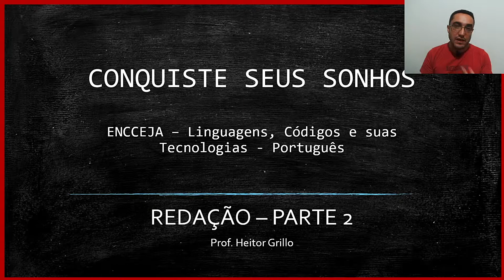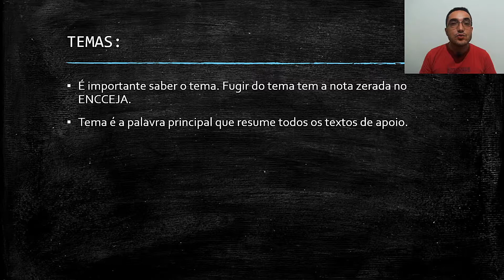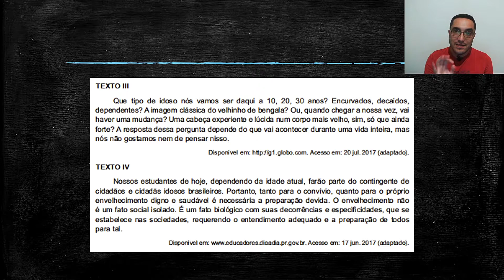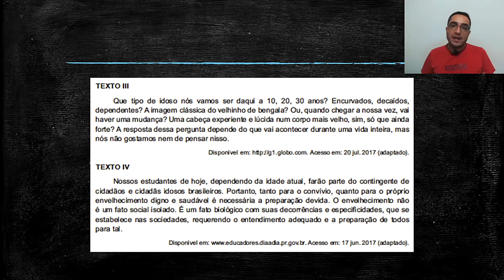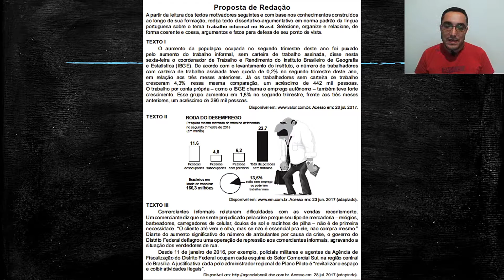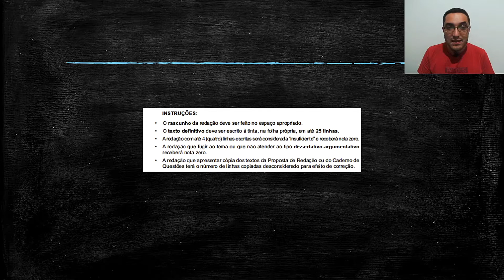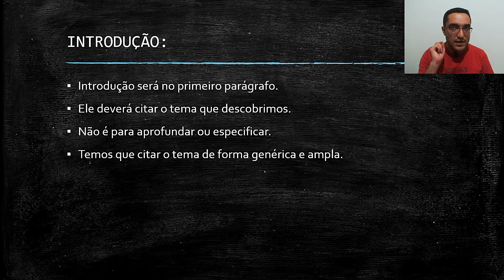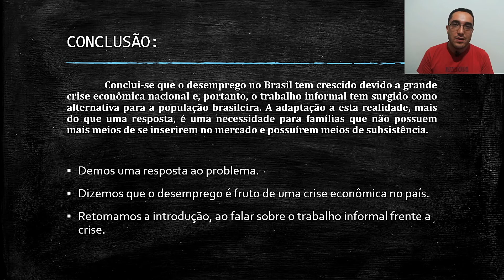📝 REDAÇÃO - Parte 2 - Linguagens, Códigos e suas Tecnologias - ENCCEJA - [Ensino Médio] - Aula 14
Redação é técnica e você precisa aprender o passo a passo como fazer uma boa redação para a sua prova do ENCCEJA, que está dentro de Linguagens. Para passar no eixo é preciso passar nas questões objetivas e também na redação no mesmo ano. Veja nesta aula de redação - parte 2 - todas as dicas para se dar bem em seu texto.

🔻🔻 Materiais 🔻🔻

🔻🔻 Links Importantes 🔻🔻

🔻🔻 VÍDEOS SUGERIDOS 🔻🔻

Bons estudos!